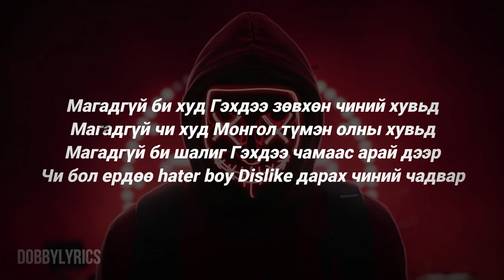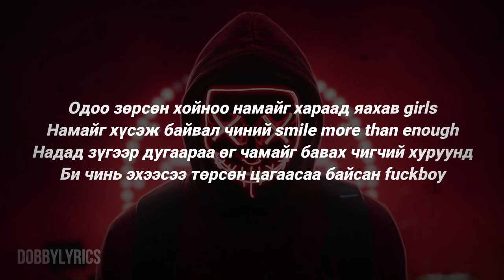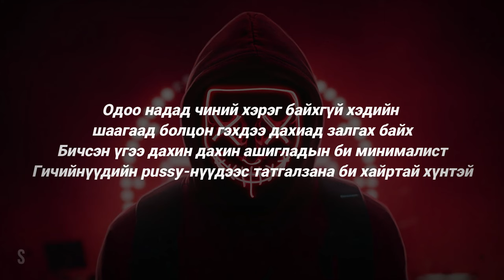Saffron Bane - фаакбооё Lyrics (+18 alert)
"Миний малгай brand ооё"
Hope u like it show me some love
Young ERDENE
Highschool presents

Mix And Master: Saffron Bane
Visual : Abyss

Lyrics:
Bitch Imma fuckboy
Охин хараад худ boy
Өнгөний сонголт хар гоё
Одоо зөрсөн хойноо намайг хараад яахав girls
Намайг хүсэж байвал чиний smile more than enough
Надад зүгээр дугаараа өг чамайг бавах чигчий хуруунд
Би чинь эхээсээ төрсөн цагаасаа байсан fuckboy
Одоо надад чиний хэрэг байхгүй хэдийн шаагаад болцон
Гэхдээ дахиад залгах байх

Магадгүй би худ Гэхдээ зөвхөн чиний хувьд
Магадгүй чи худ Монгол түмэн олны хувьд
Магадгүй би шалиг Гэхдээ чамаас арай дээр
Чи бол ердөө hater boy Dislike дарах чиний чадвар
Нүдэн дээр чинь найз охиныг чинь найраад Чамайг хаятал зооё
Гүнзгий хоолой нарийн гэдэс
Тэмбүү, уйлаан, майлаан, зодоон, цохион
Ганцхан fact хэлэхэд
Цэмбгэр охин байсан ч гэлээ
Өвчин тараах тал дээрээ бол
Албан ёсны distributor

Ёоо
Дарвайсан ярвайсан шалчиганасан маягласан
Бүгдээрээ хялайгайд ямбаганасан
Гэхдээ тэд мажийсан
Өдөржин сөөнгө болтол гасласан
Хэлүүгээ зажилласан
Тэнгэр шууд барайсан
Шөнөдөө тэд элийрсэн
Бурхан тэр бүгдийг нь харсаар байж
Чөтгөрөөс дутахгүй хүмүүсийг бүгдийг нь жаргаасан
Харц ардууд олноороо
Тархиндаа илжирсэн
Хүслээ барьж бардаггүй
Бичсэн үгээ дахин дахин ашигладын би минималист
Гичийнүүдийн pussy-нүүдээс татгалзана би хайртай хүнтэй
Бидний философи ижилхэн бас гэгээн цагаан амьтанд хайртай
Нохой мууранд дуртай гэхдээ алаад иднэ явдалтай бол
Гэхдээ одоо хамаагүй хараагүй халтар охины нүднээс зайлах
Ямар ч хэрэг байхгүй чи бол сэжгийн дээр нь балиар аргагүй маргаангүй
Хогийн саванд гараа дүрвэл дараа нь угааж сурах ёстой
Эсвэл савангийн дуурь
Чи бол миний type
Заза тоголсыма sike андаа
Saffron Bane in the game
Унтаж сэрээд удаагүй байна
Залхуу хүрээд унтаагүй байна
Гичий дагаад салахгүй байна
Доодох босоод болихгүй байна
Хорвоо найраад зогсохгүй байна
Bitch Imma fuckboy
Би чинь эхээс төрсөн цагаас байсан fuckboy
Гэхдээ дахиад залгадын би
Харин одоо хамаагүй
Энэхүү дууг зохиогчийн эрхгүйгээр хулгайгаар үг нэмж цацсан болно.  Устгуулахыг хүсч байгаа бол холбоо барина уу!